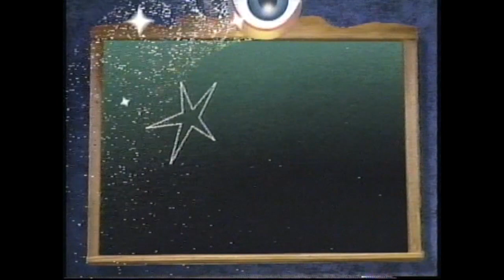Professor Iris_Balloons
Professor Iris, a famous puppet show made in Montreal, Quebec in 1990.
Desclez productions. I was art director on that TV show.
Numérisé à partir d'une cassette VHS.